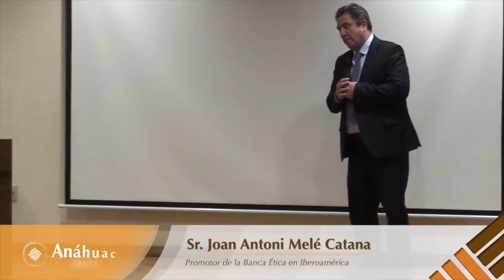Cátedra Prima de la Facultad de Responsabilidad Social